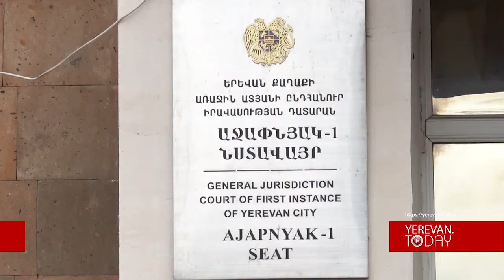Դատական նիստ՝ ընդդեմ բնապահպանության նախկին նախարարի և գլխավոր դատախազի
Փորձել են ՀԷԿ-ը փակել․ պաշտոնյաների գործողությունները համարում են ապօրինի